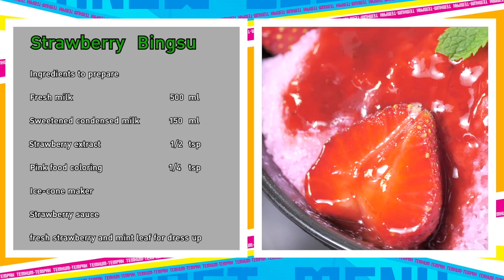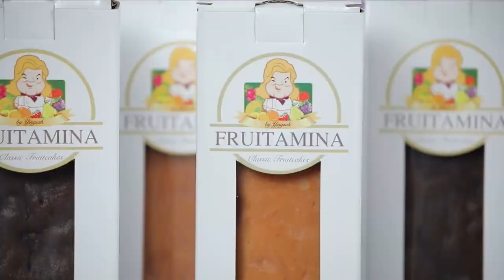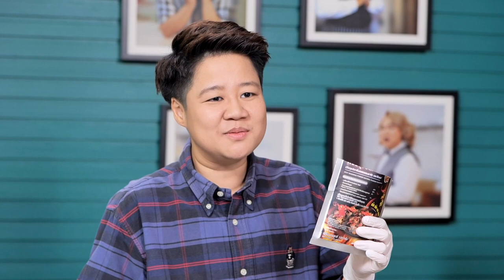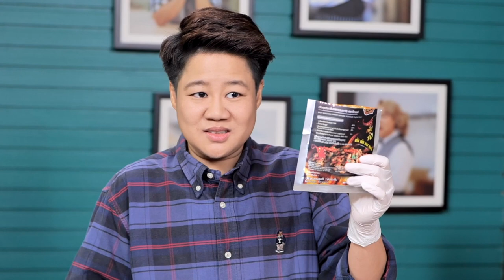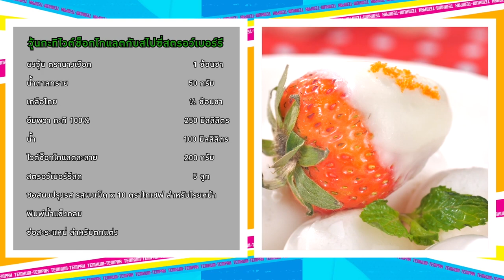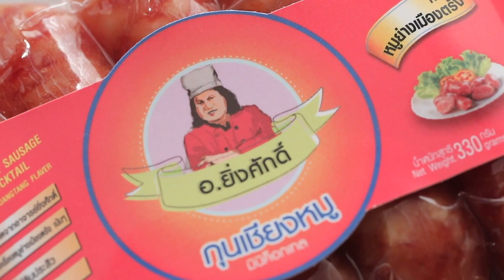เต็มปากเต็มคำ กับเมนู บิงซูสตรอว์เบอร์รี กับวุ้นกะทิไวต์ช็อกโกแลตสไปซี่สตรอว์เบอร์รี | EP.191 [Full]